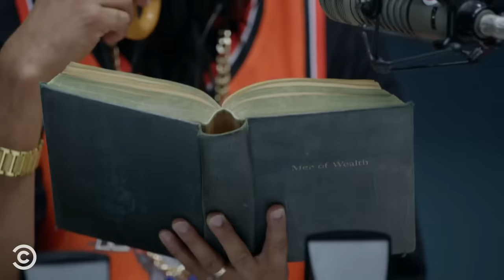Radio Hosts During the Commercial - Key & Peele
These radio hosts are pretty different on and off the mic.